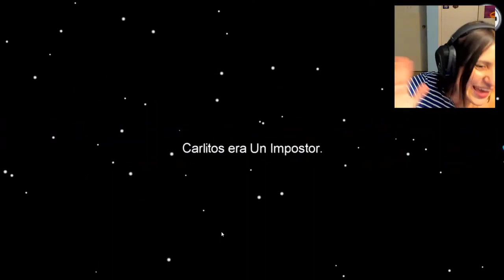Among Us con subs | Amistades que apuñalan...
Nunca os fieís de nadie en Among Us, NUNCA!!